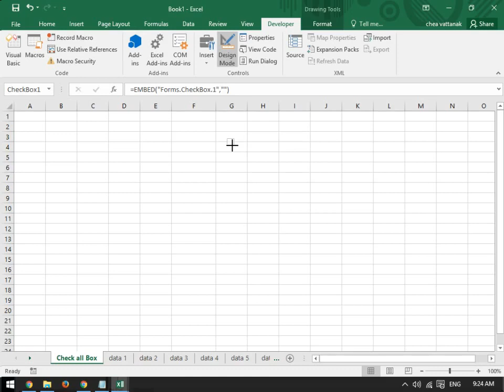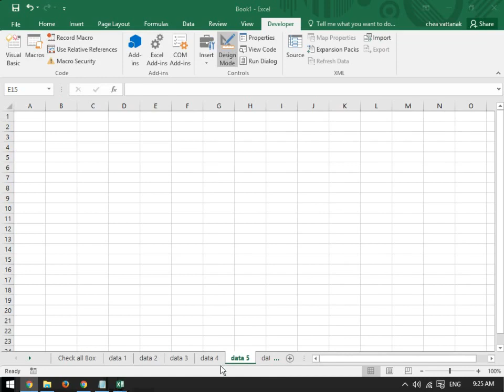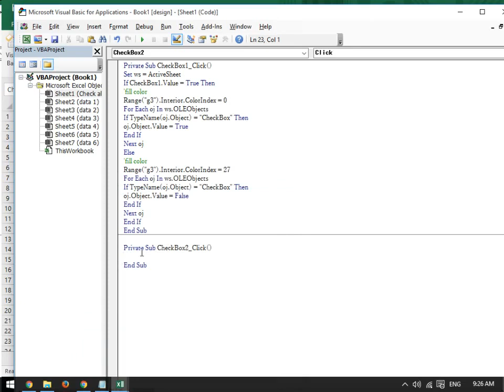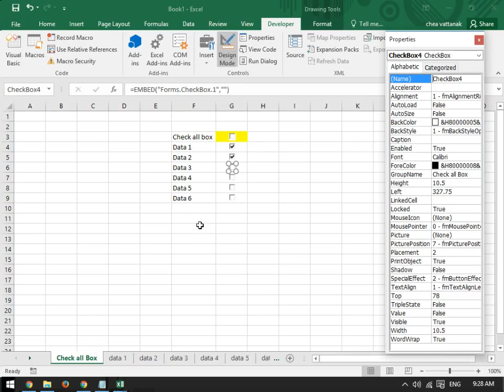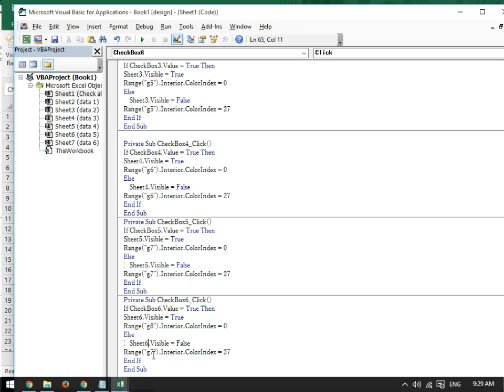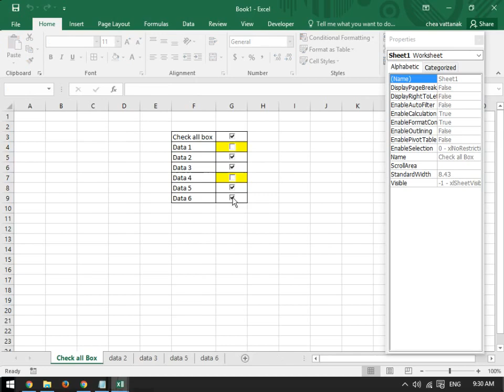checkbox to hide or unhide worksheet in Excel vba YouTube